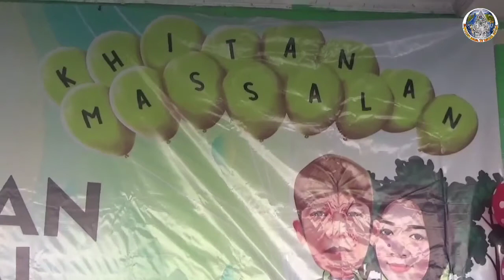PEDULI WARGA KURANG MAMPU, PEMDES CITEUREUP GELAR SUNATAN MASSAL